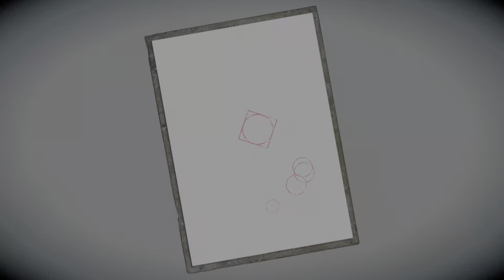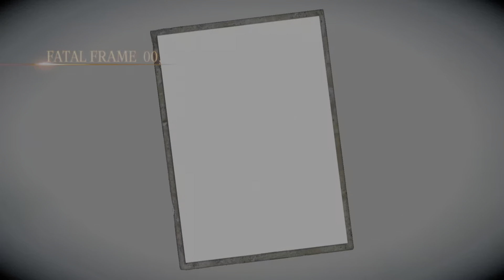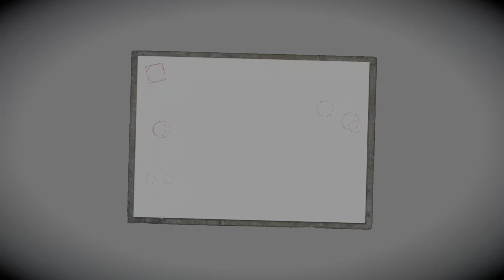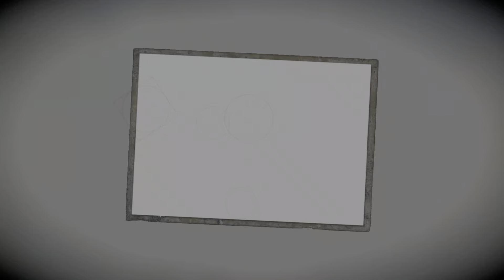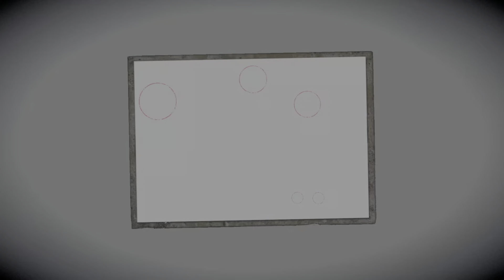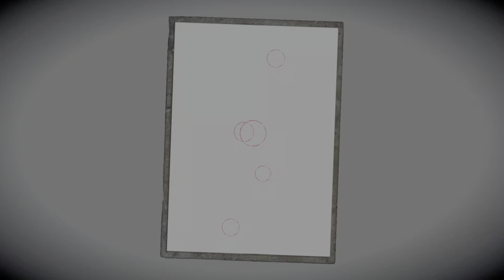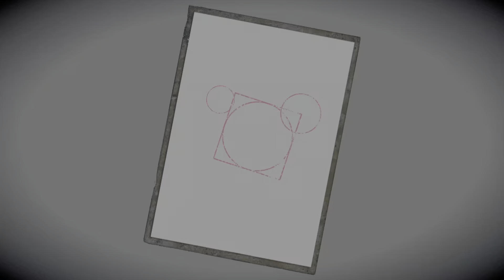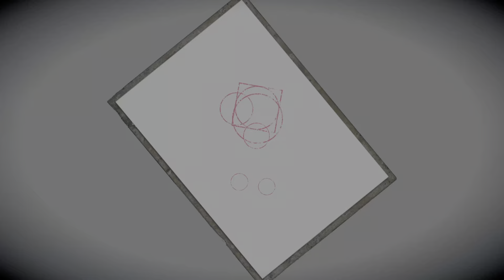FATAL FRAME: Maiden of Black Water - Eleventh Drop Nightmare S+ Rank Part 1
I like this hat lol.